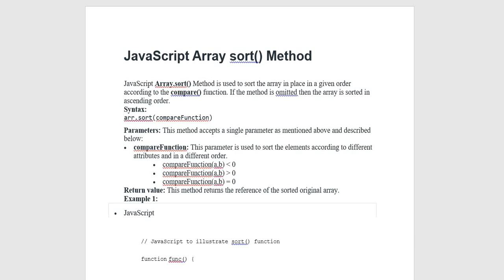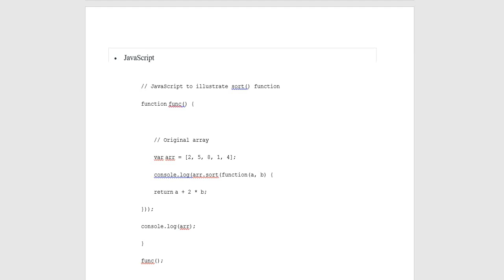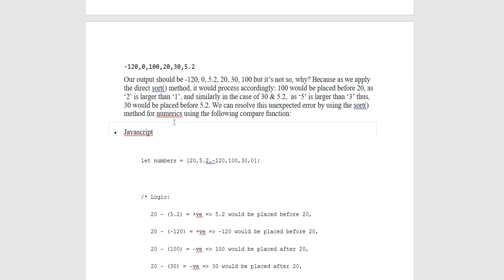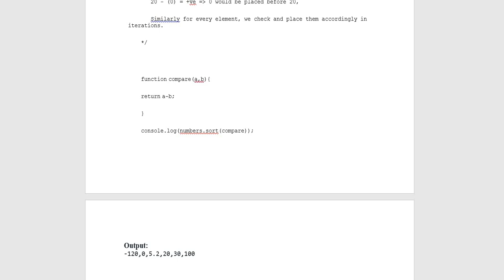JavaScript | Array Sort Function